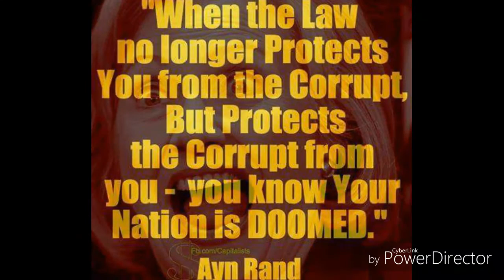IT is Easy, easy money because. ..H1B-Epi318 Kumar Exclusive H1B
All information is gathered on actual conversations and electronic communication with followers of my videos. Although I can not guarantee the accuracy, it is my assumption all information provided is factual and true. My opinions are protected by the 1st Amendment of the Constitution of the United States of America. Any threats made against my family or myself is in violation of The Whistleblower Protection Act of 1989, 5 U.S.C. 2302(b)(8)-(9), Pub.L. 101-12 and will be reported to proper authorities. Nobody has work more than 8 hours at onsite. If you work more than 8 hours with OT, time and a half then you are a slave. Book rules are clear, law is clear only thing is Indian companies, Indian managers breaking it. Even full 8 hours, doubt how much productive work is there? I am not generalizing but because of this reason only, people jump into IT either with passion or easy more money without much effort. Those work hard, don't get hurt. You are exceptional. If you want to donate to Kumar Exclusive to make new videos;